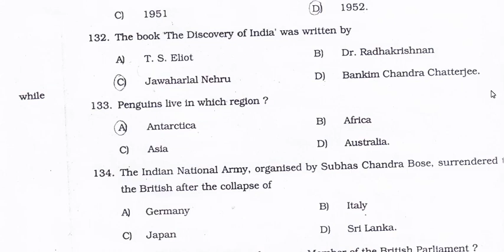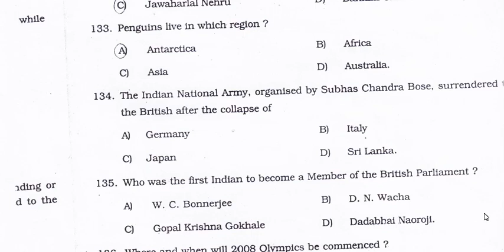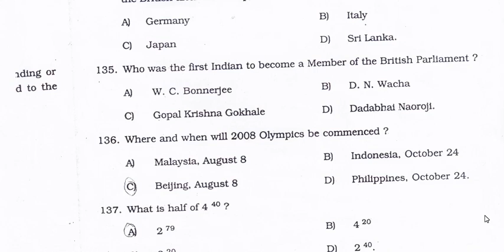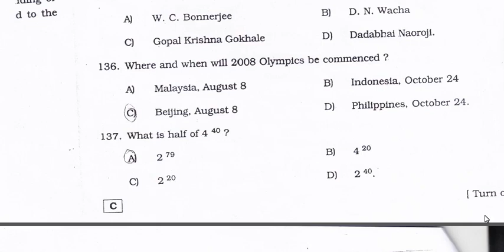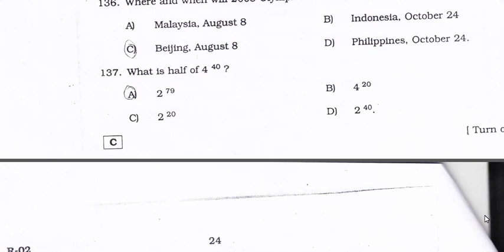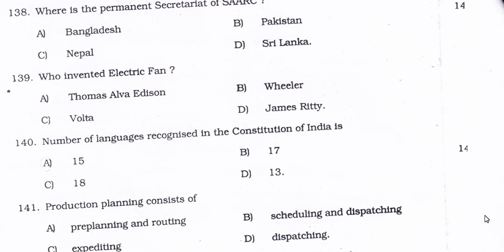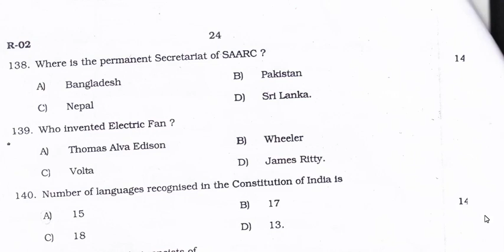2006 TRB Polytechnic Lecturer General Knowledge Question and Answer | Tamil Exam Tutor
This video explains about Previous year trb polytechnic lecturer General Knowledge question and answer in Tamil  .